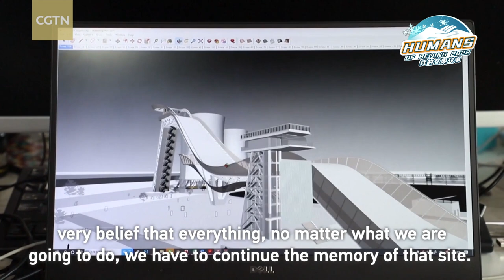Humans of Beijing 2022: Zhang Li, designer of China's National Ski Jumping Center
As the clock ticks down to February 4, the opening date of the Beijing Winter Olympics, Round Table reporter Huang Shan speaks to Prof. Zhang Li, dean of School of Architecture, Tsinghua University, and Architect-in-Chief of Zhangjiakou Zone and Big Air Shougang of Beijing 2022, about the thoughts and considerations that went into the design of the Winter Olympic Venues in Beijing.